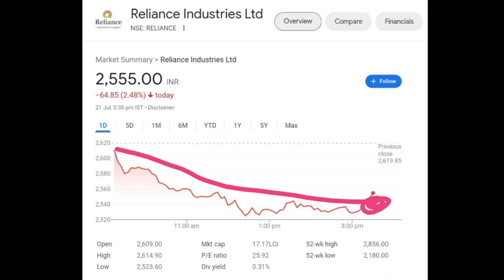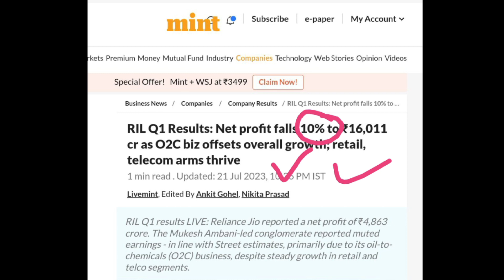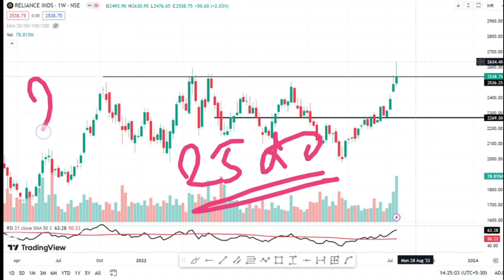Reliance Industries Share Latest News | Reliance Industries Share News Today | Reliance Share Target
Topics covered:

1) reliance share
2) reliance share news
3) reliance share price
3) reliance industries share price